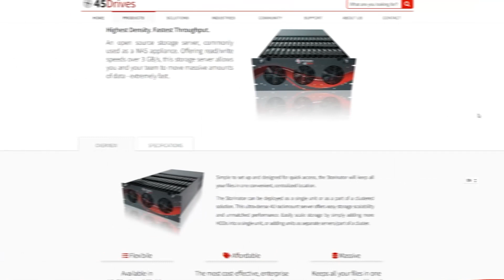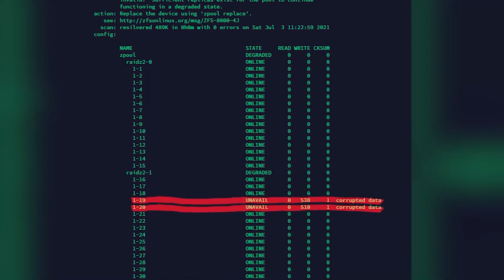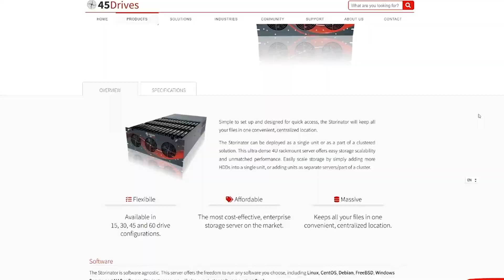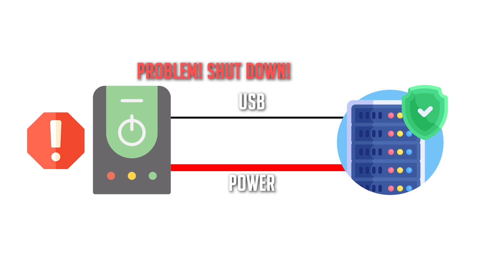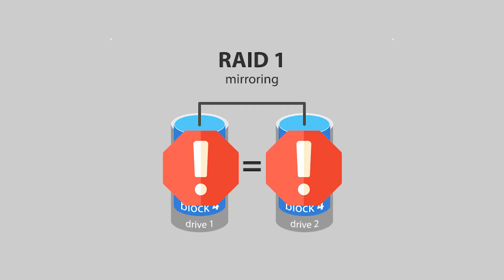🚨 3 Massive Fails to AVOID 🚨 | Lessons from Linus Tech Tips' Data Loss!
Gordon is walk you through the 3 Massive Fails to AVOID You need to avoid to prevent data loss like Linus Tech Tips. Linus Tech Tips had a massive server breakdown resulting in a huge data loss recently. You should WATCH TILL THE END of this important video to learn the 3 Massive Fails to AVOID to ensure that you do not lose data like him.

**3 Massives to Fail Avoid Timestamps**
0:00​ - How did Linus lose his data?
0:27​ - Massive Fail 1
1:53 - Massive Fail 2
3:10 - What is a UPS?
4:01​ - Massive Fail 3

**Linus Tech Tips Data Loss Here**

**WANT TO GET YOUR OWN CUSTOM PC?**
If you would like to get a purposeful Gaming PC or Workstation, look for Typhoon Systems at:

**Thank You ASUS For This Opportunity**

==Equipment used for Filming & Photo Taking==
Panasonic Lumix FZ1000
Manfrotto 190XPROB Tripod
Tascam TM-2X Stereo X-Y Microphone
TAKSTAR SGC-598 Interview Microphone

==Get Your ASUS TUF X570-PLUS (Wi-Fi) here==
ASUS TUF X570-PLUS (Wi-Fi)